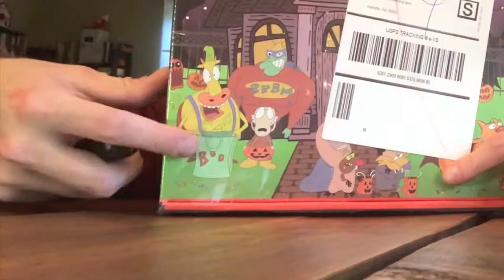Nick Box (Fall 2018) - BIG GAY DORK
Its Nick or Treat time! That means we got a new box to open, loaded with all the Halloween retro goodies an old man into 30 year kid's shows could want! Have a spooktacular unboxing!